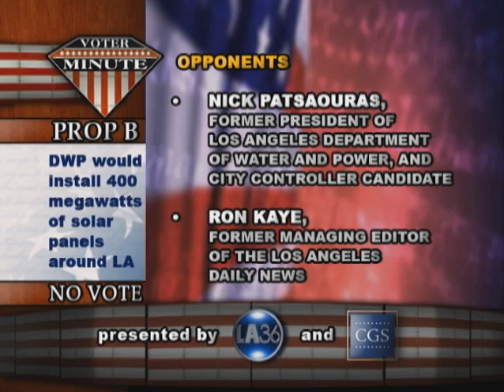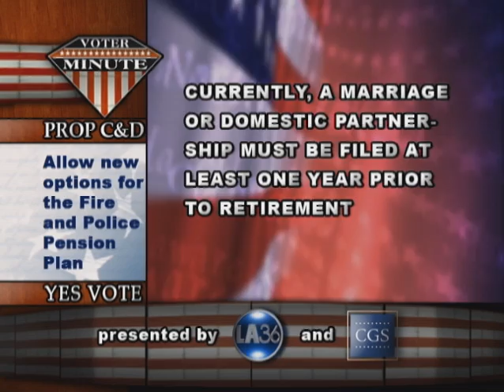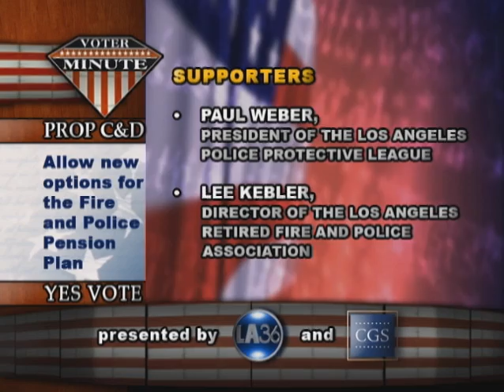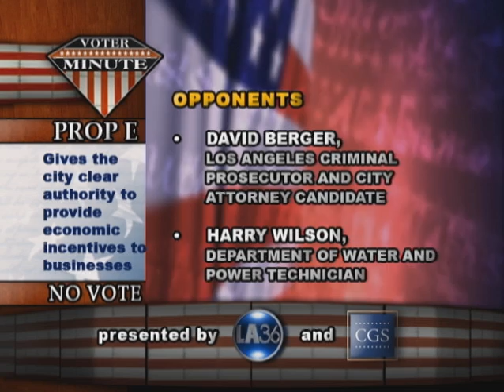Los Angeles Ballot Measure Round-Up, Measures A - E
Non-partisan info produced by videovoter.org, cgs.org, and LA36.org.